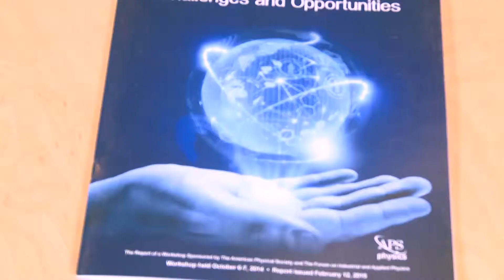Interview with John Rumble and Steven Lambert - APS March 2015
APS TV conducts an interview with the Chair of the APS Forum on Industrial and Applied Physics (FIAP), John Rumble, and the APS Industrial Physics Fellow, Steven Lambert.